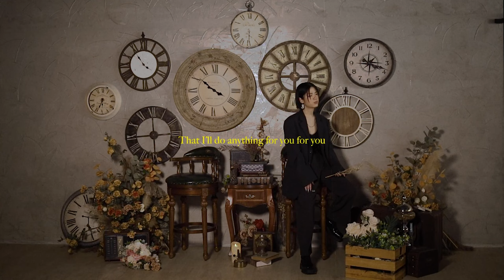Anna hisbbuR - Someday my prince will come feat. CHANKA (Official M/V)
我近排好支力。

Composed by Anna hisbbuR and Chanka
Lyrics by Louise Sit and Chanka
Piano played by Eason YH Chan
Drums played by Jason Wong
Arranged by Anna hisbbuR
Produced by Anna hisbbuR

Video directed by Slyuenying
Post-production by Slyuenying
Make up artist by Agnes Yeung @nesss_mua

Lyrics:
네 눈에 빛인데 난 멈추지 못 해
가까워질 것 같아 너를 볼 때

안경이 좀 아름답네 내가 점점 부끄럽네
어느 날에 난 너한테 고백 아직 안 돼

어디에 나랑 가고 혼자 있어 참 싫어
너의 그 향기, 매끈한 머리, 잊을 수 가 없어
도대체 왜 이렇게 내가 도 날 잘 몰랐어

그날 밤에 그대 내 손 잡고 눈을 맞춰 소중한 그 순간 담고 싶어
다시 한번 해줘

꿈이 같은 넌, 설레, 이렇게 좋게 되었네, r한 걸음 더 하는 게 안돼
괜찮 척 해야 돼 너를 밀어내

Just one night
Can I be with you
Words are in my hands
When you’re holding back

Just one night
Just for a moment
We’re all in the silence
See the world in silence

Nothing more than that
But I can’t speak to you
But I can’t tell that I’ll do
That I’ll do anything for you

Is it too good to be true
Happening too soon
With all the memories
Linger in my ears
That I’ll do anything for you for you